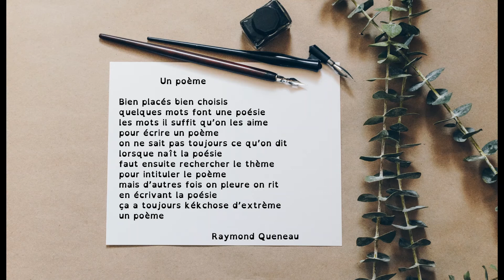Poésie : Un poème (Raymond Queneau)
Poésie "Un poème" de Raymond Queneau pour travailler avec les élèves de l'école primaire, accessible pour la fin du cycle 1 et tout au long du cycle 2. Vidéo à destination des professionnels de l'éducation, de la petite enfance ou simplement des parents dans le cadre de l'école à la maison.

En prolongement, découvrez une sélection d'albums pour les enfants

[edit] : extrême et non "extrème"

Texte du poème :

Un poème
Bien placés bien choisis
quelques mots font une poésie
les mots il suffit qu’on les aime
pour écrire un poème
on ne sait pas toujours ce qu’on dit
lorsque naît la poésie
faut ensuite rechercher le thème
pour intituler le poème
mais d’autres fois on pleure on rit
en écrivant la poésie
ça a toujours kékchose d’extrême
un poème

Raymond Queneau